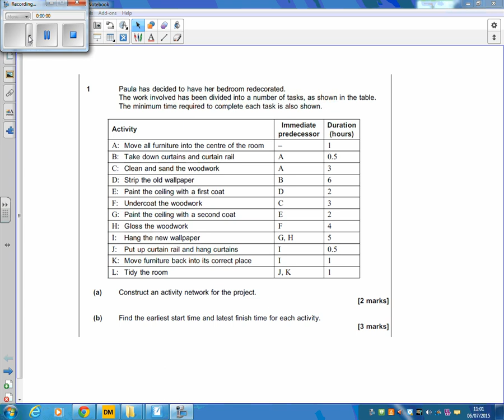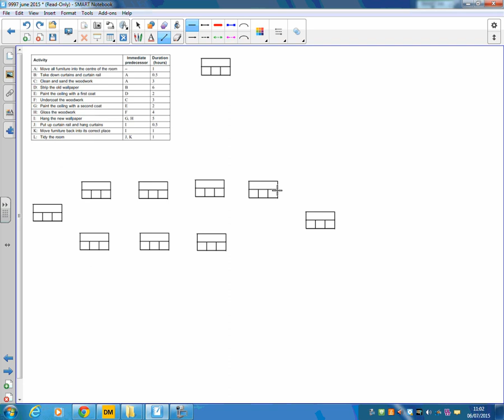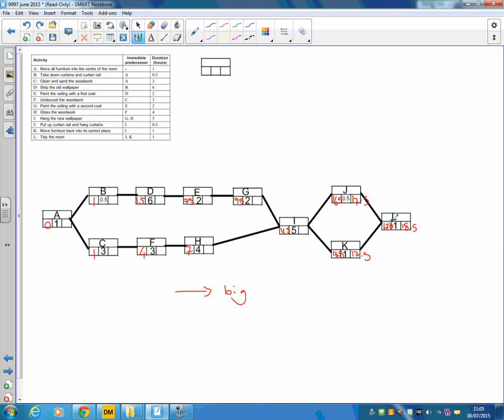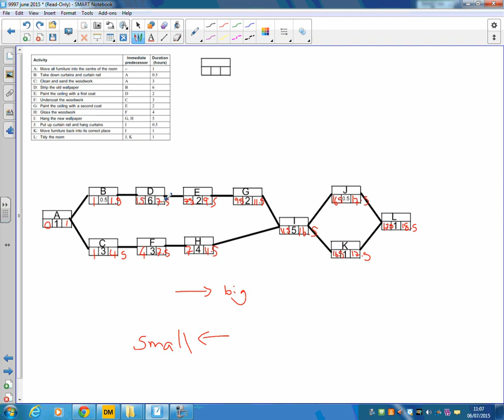9997 june 15 qu 1